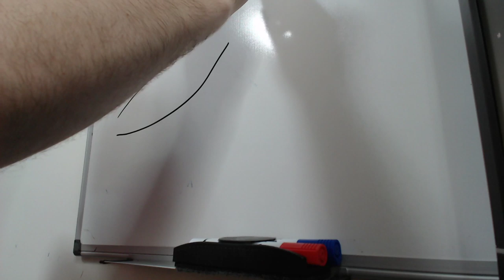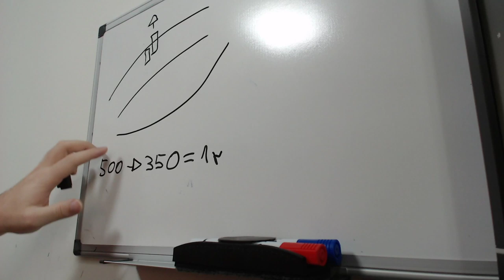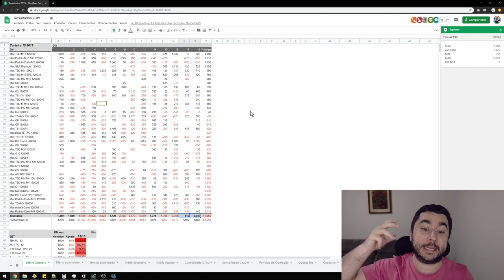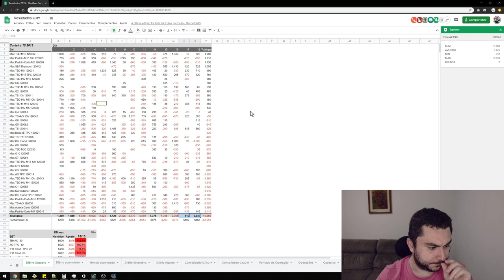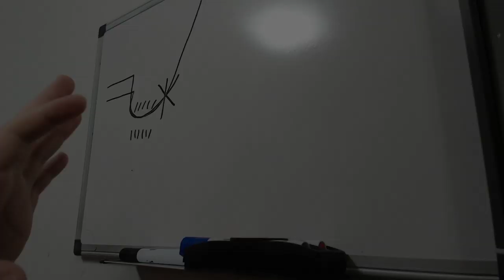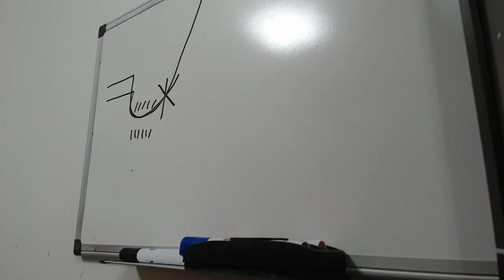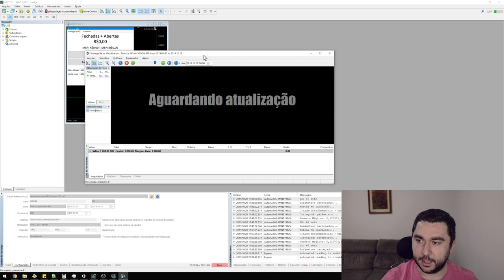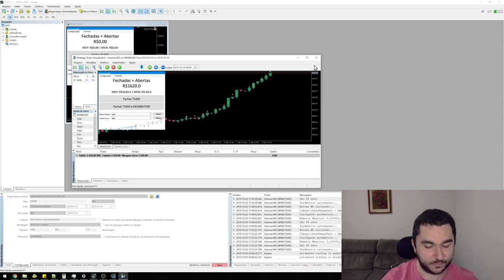Como funcionam estratégias automatizadas - Bate Papo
Operações Automatizadas da Carteira Hedge Automa Trade